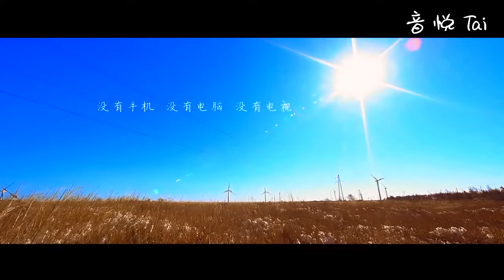太阳部落 带我到山顶1